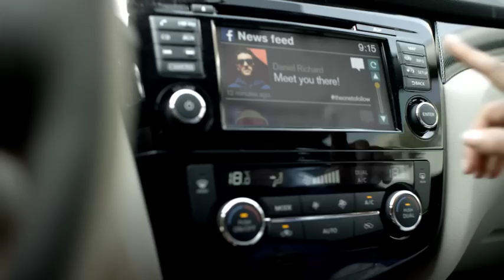The All-New Nissan X-Trail: The One to Follow